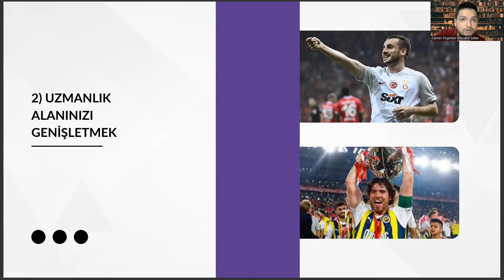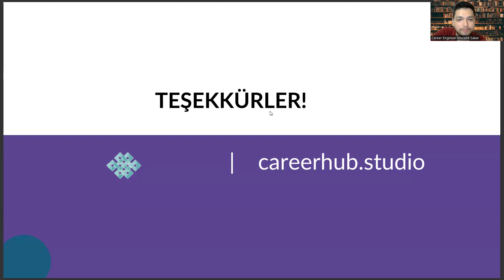Yat Kaptanlığı Bölümü - Adaptasyon Zekası İçin Rol Modeller: Kerem Aktürkoğlu & Ferdi Kadıoğlu